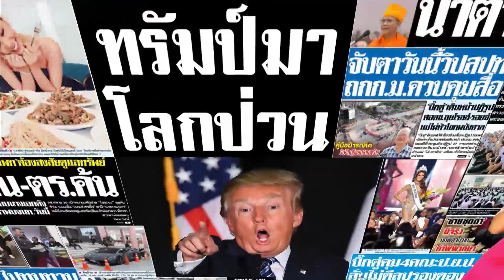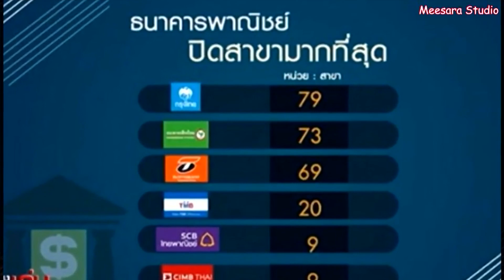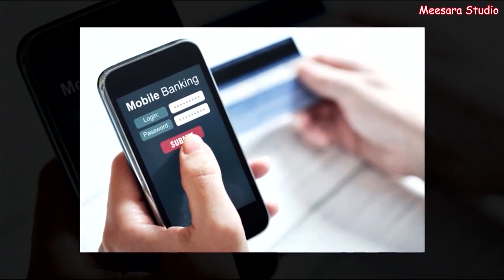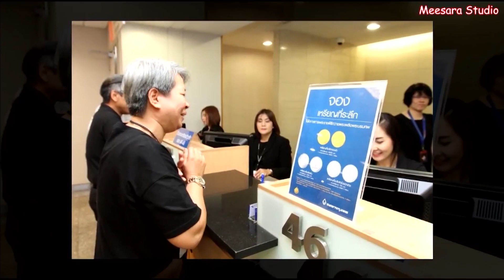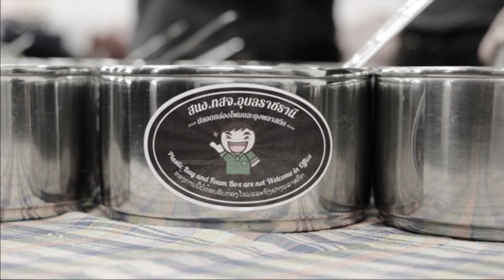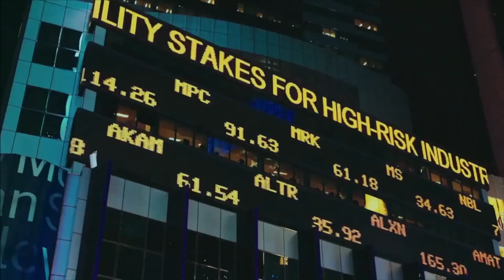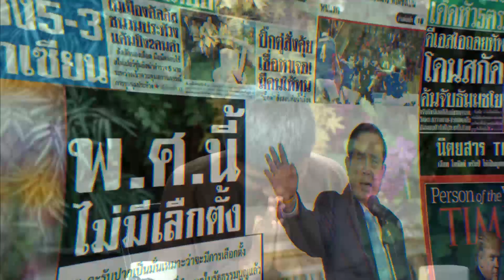601116 วิเคราะห์ข่าววิปัสสนา บ้านราช